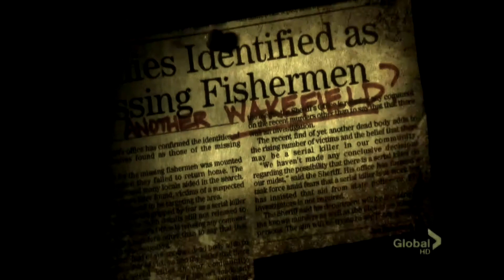HARPER'S ISLAND SEASON 1 OPENING CREDITS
Well, today i wanna to remember the TV-series named "Harper's Island". It was AWESOME tv-series and i want to upload my  version of opening credits.
SONG: 30 Seconds to Mars - Edge of the earth